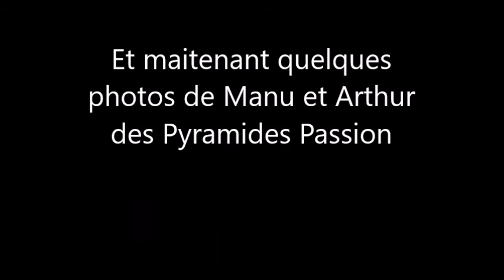2017_09_17 Pyramidale 2017 lite